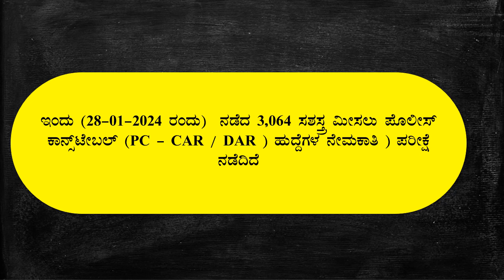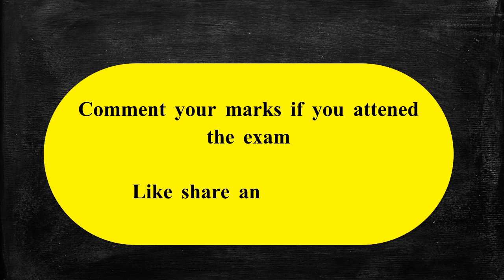CAR DAR 3064 EXAM 2024 Review | 28-01-2024 | KSP PC EXAM | SBK KANNADA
✅ ಇಂದು (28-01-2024) ನಡೆದ KSPCAR /DAR   ಹುದ್ದೆಗಳ ನೇಮಕಾತಿಯ ಲಿಖಿತ ಪರೀಕ್ಷೆಯ ಪ್ರಶ್ನೆ ಪತ್ರಿಕೆ.